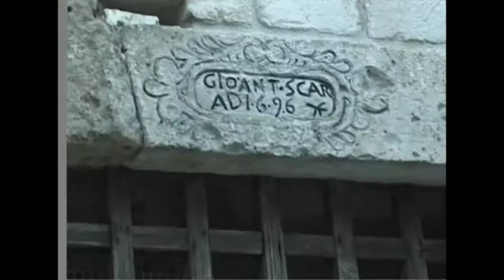MARCELLO MASCHERINI A MATERA di Alessio Zerial (prima parte)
Documentario realizzato su nastro miniDV nel 2004